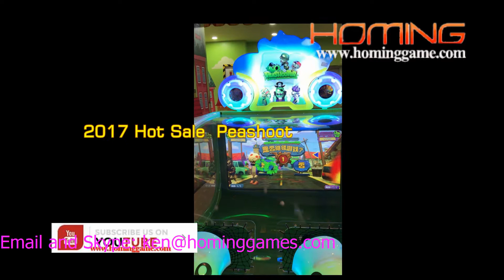2017 Latest Pea Shooter Plants Zombies Ticket Redemption Game Machine